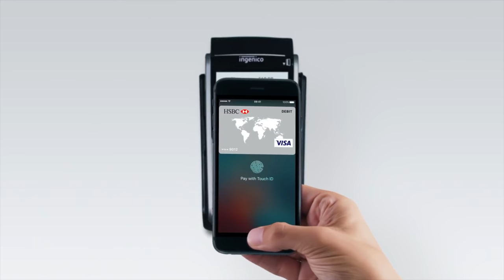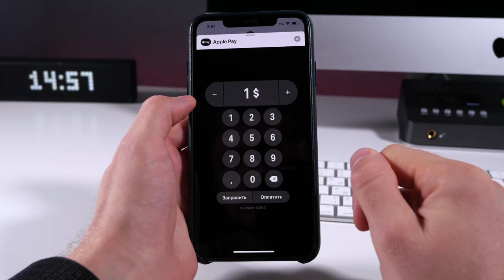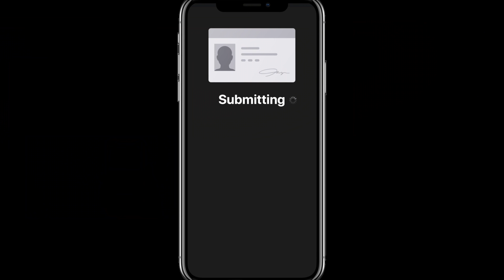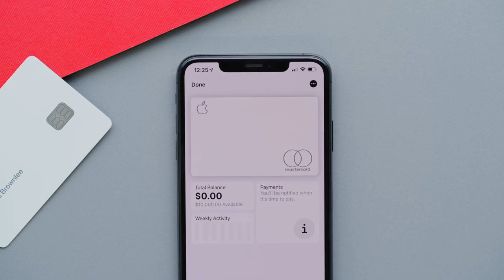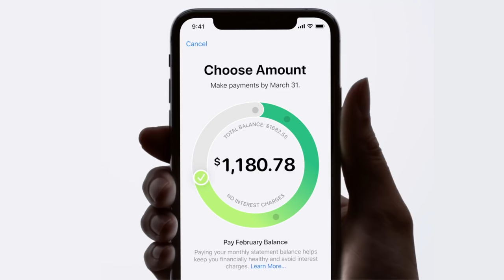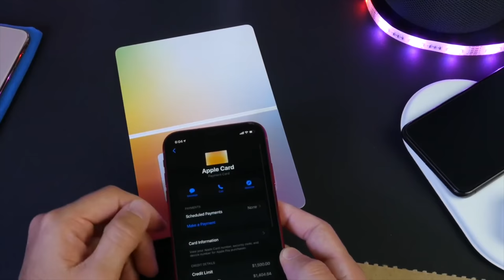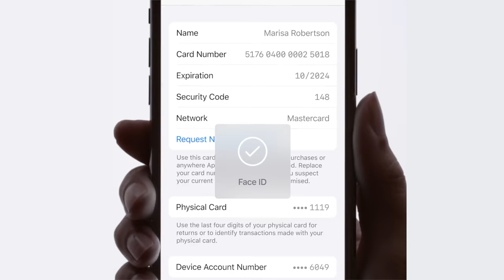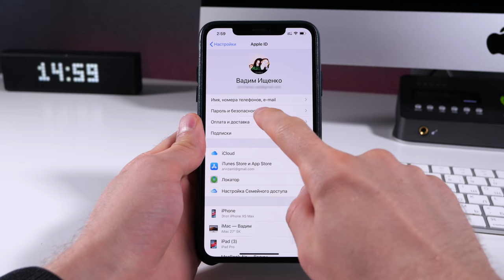Apple Card - новый наркотик. Как работает кредитная карта Apple Card?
Вы на канале ProTech и сегодня мы поговорим про новый продукт от компании Apple под названием Apple Card. Это кредитная карта от Apple, которая работает как банковская кредитная карта. Можно ли сделать физическую карточку или ограничимся только электронной? В чем преимущества данной карты? Какие плюсы и минусы? Когда дойдет до нас это чудо?

🎼 Трек-лист:
Hip-Hop Vlog - Dmitry Tyshko